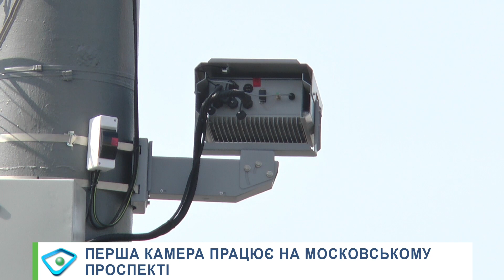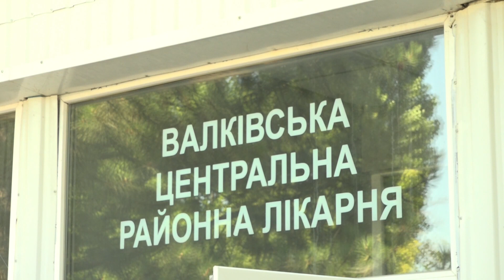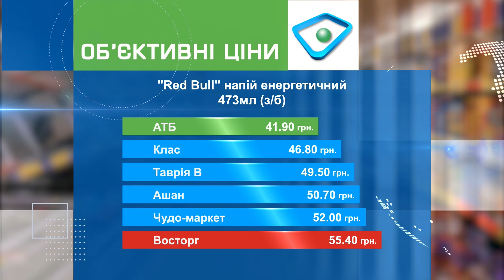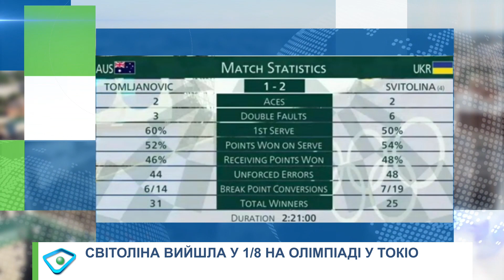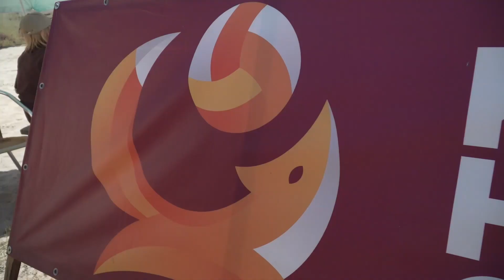Об'єктив-новини 26 липня 2021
Об'єктив-новини 26 липня 2021 р..
"Объектив-новости" 26 июля 2021